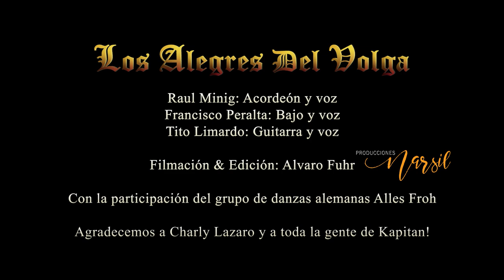Los Alegres del Volga - Es tiempo de cerveza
Video oficial de "Es Tiempo de Cerveza", filmado el 10 de mayo de 2019 en Kapitan, Coronel Suárez.

Raul Minig: Voz y Acordeón
Tito Limardo: Voz y Guitarra
Francisco Peralta: Voz y Bajo

Filmación y Edición: Alvaro Fuhr (Producciones Narsil)

Agradecemos a Alles Froh por su participación y a Charly Lazaro y toda la gente de Kapitan.